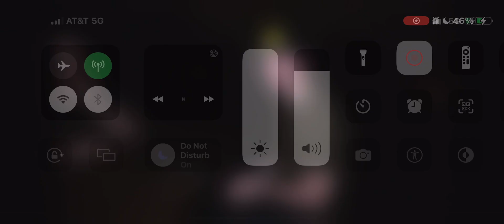Hypemyke met with Marius again at screaming forest